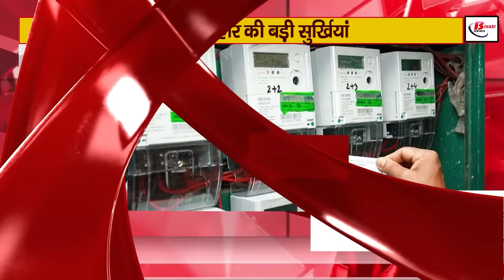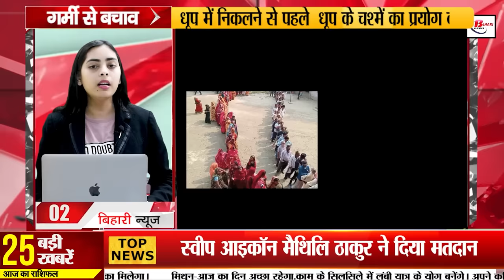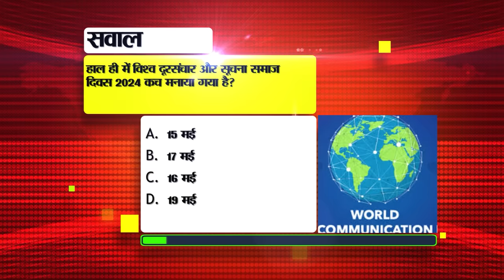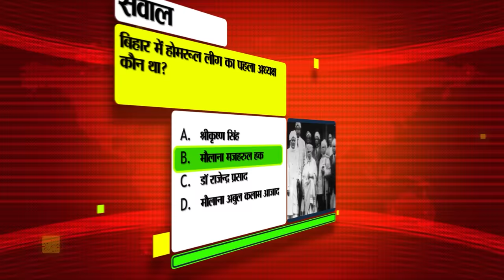Bihar News Live Today of 21st May 2024.Voting Percentage of Fifth Phase Elections,PM Modi In Bihar.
Bihar News Live  Today Samachar of 21st May 2024.Voting Percentage of Fifth Phase of Elections,government schools.bihar, KaveriJha birthday,M Modi In Bihar.

1. Recruitment for vacant posts of Industrial Trainee in NLC

2. This much percentage of voting took place on these five seats of Bihar in the fifth phase of elections.

3. Today in Bihar Birthday Special we will talk about

4. Now children will not sit on sacks and carpets in government schools.

5. Second competency test may be held after the elections

6. You can go to jail if you make these mistakes in Aadhaar card

7. The company assured those whose smart prepaid meter is not being recharged.

8. State sweep icon Maithili Thakur cast her vote along with her entire family.

9. These three youth from Bihar won gold in India Skills Competition

10. Extended last date of BCECB exam

11. Know how to identify watermelon with chemicals

12. Today in Bihar Tourism we will talk about Vidyapati Dham Temple.

13. Manoj Bajpayee said this on the offer he got in politics

14. Construction of bridges along roads in rural areas will provide better connectivity.

15. 15 courses of BRA Bihar University did not get approval.

16. Chance of rain at most places in the state today

17. IGNOU is offering a course in Journalism-Digital Media, apply soon

18. 12 cartons of liquor recovered from Ghosi police station area of Jehanabad.

19. PMModiinBihar tour will address election rally

20. Tejashwi made this claim about CM Nitish

21. CM Nitish's statement regarding Hindu-Muslim came out

22. The first match of IPL 2024 playoff will be held at this place.

23. Today's date is recorded in the history of India for many reasons.

24. This is how you can get back the money lent.

25. In today's viral news we will talk about the free solar stove being given by Indian Oil.

26. BJP candidate Rajiv Pratap Rudy claimed booth capturing on these seats of Bihar.

27. Tejashwi raised questions in front of PM Modi